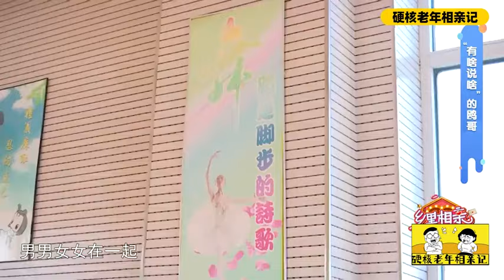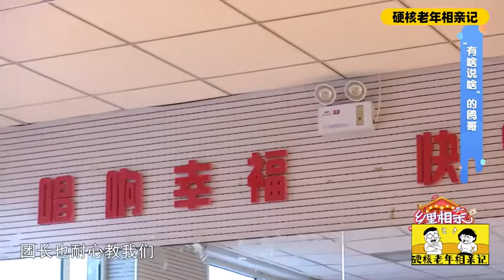破産老頭相親還帶妹妹，全程壹聲不吭，大媽直呼跟這種人過太累#情感